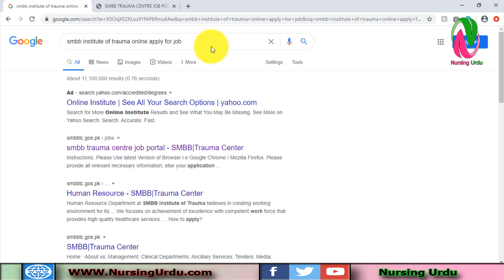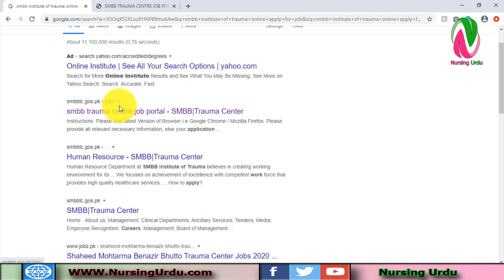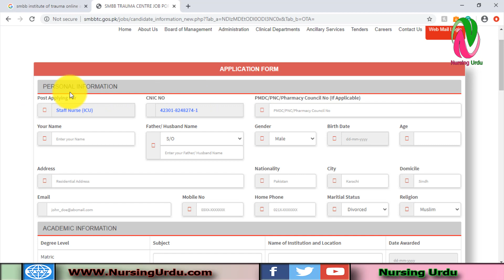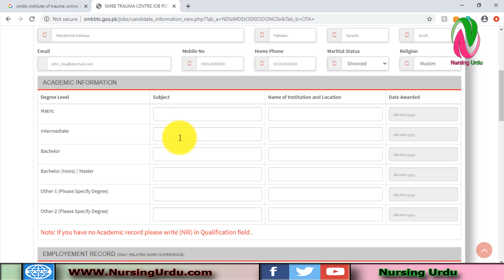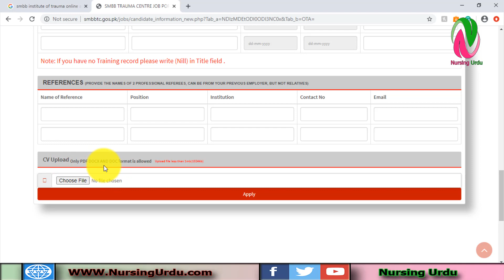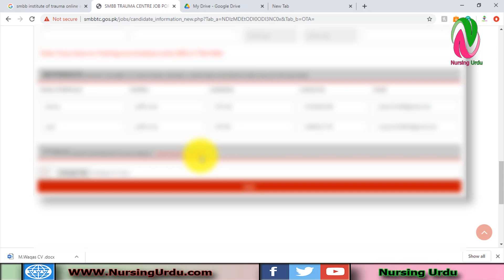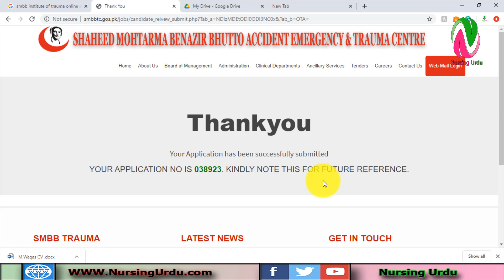How to apply for Job in SMBB trauma center karachi online 2020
Thanks